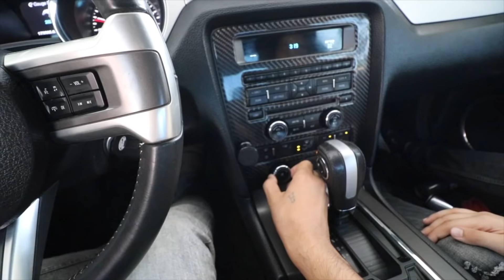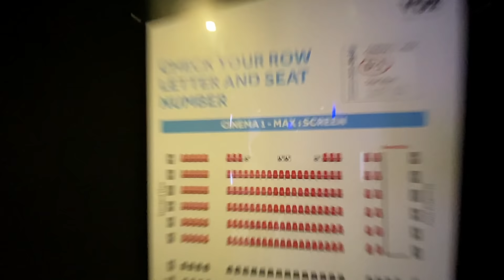I GOT A NEW PROJECT BIKE | HIS 2nd BIRTHDAY